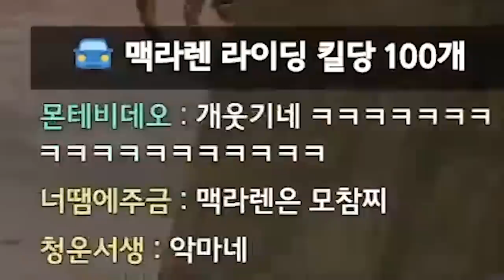당분간 미친듯이 유행할 맥라렌 낚시방법ㅋㅋㅋㅋ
* BGM
Track : 댕청댕청, 마 내가 다 했어, 맛춤뻡 빌런, 백수의 하루, 스파이, 아뿔싸, 와 이거 뭔데, 웃기고있네, 이게 머선129